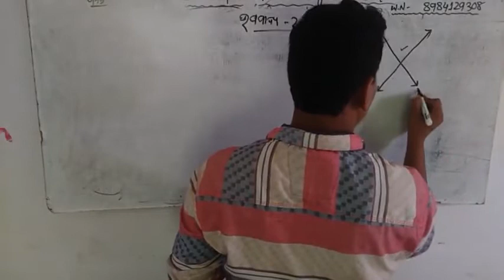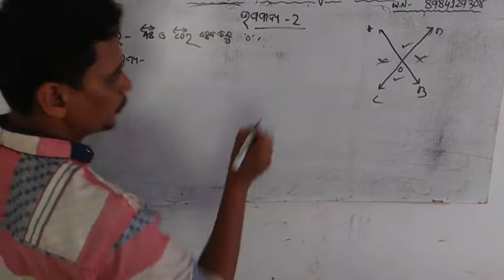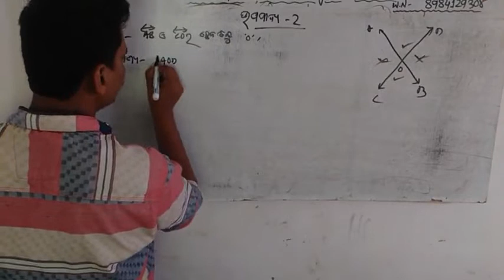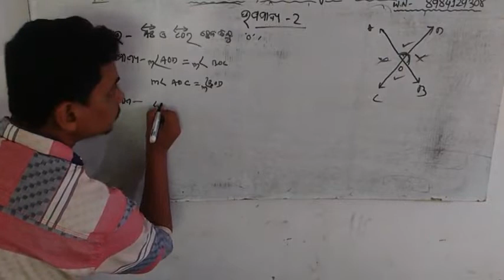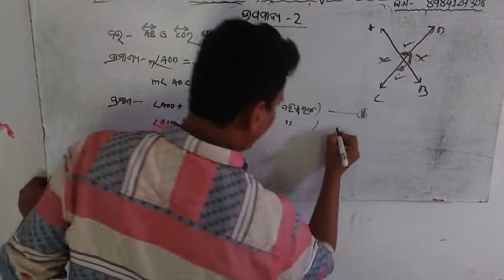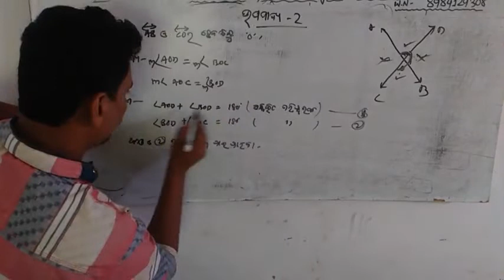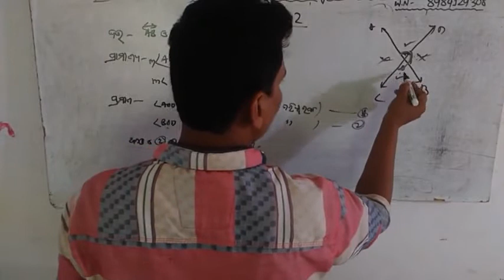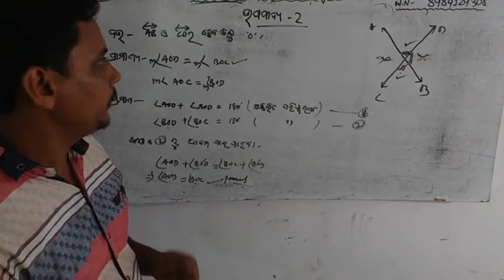ଉପପାଦ୍ୟ ୨ ନବମ ଶ୍ରେଣୀ ଜ୍ୟାମିତି 9th class Theorem 1 by bikash sir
pdf download All classes of odisha board subject

Oriya
English
Mathematics
Science
History & Political Science
Geography & Economics